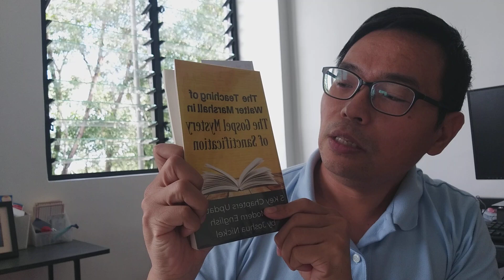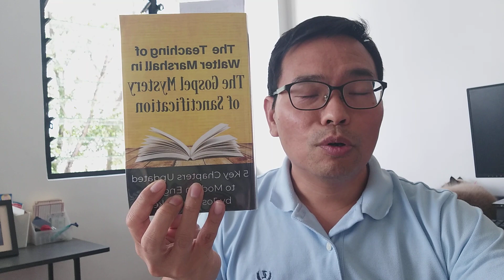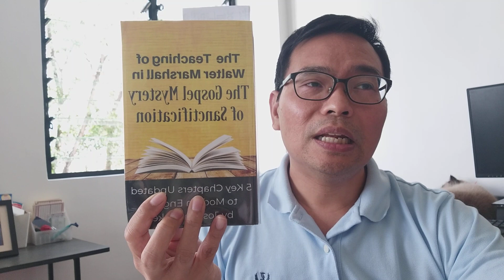Pag-Aaral ng Doctrine of Sanctification (pt.1): Pag-Ibig ng Diyos: Pundasyon ng Christian Religion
Book: Study on the Gospel Mystery of Sanctification by Walter Marshall, modernized by Joshua Nickel. Available at Amazon.com